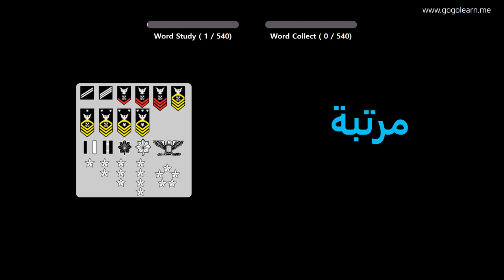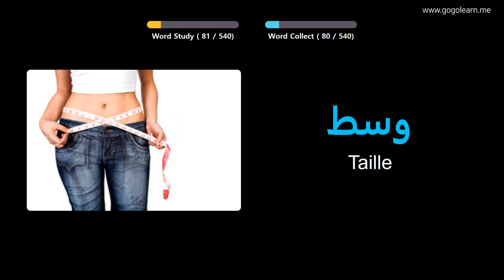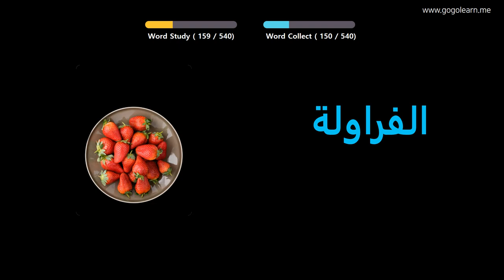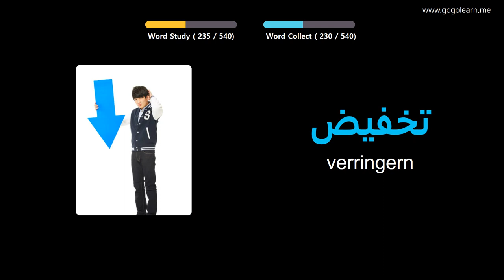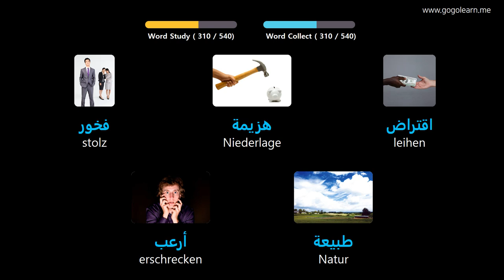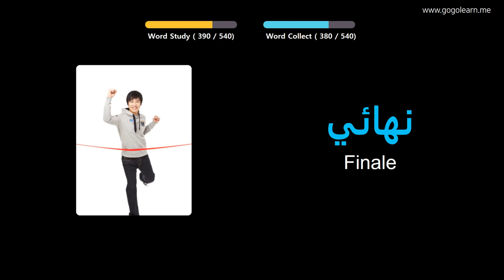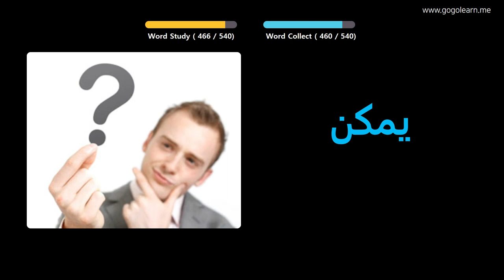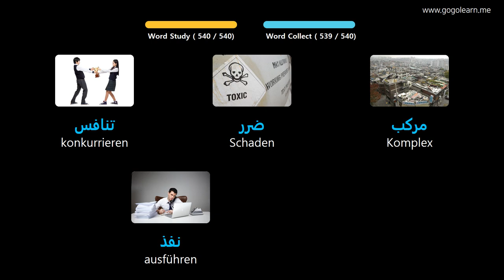Arabisch Lernen Durch Bilder |Arabisch Wortschatz Grundschule für Mittelstufe | Golearn